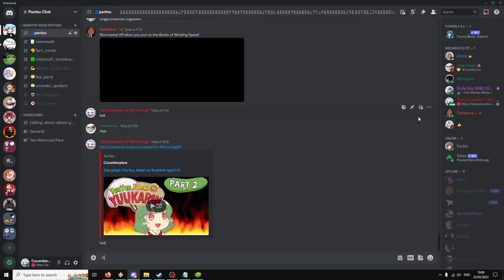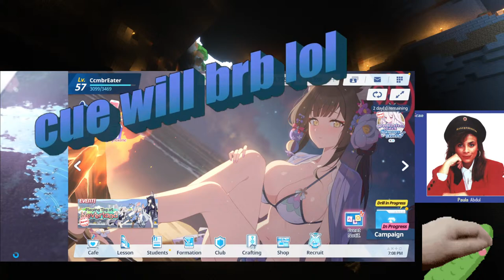Cue plays: YuuYuu Jiteki no Yuukarin (part 2)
This week's schedule:
22/03/2023 Wednesday 18:30 GMT+0 - Resident Evil 4
24/03/2023 Friday 18:30 GMT+0 - Amid Evil + I Am Sakuya
25/03/2023 Saturday 18:30 GMT+0 - YuuYuu Jiteki no Yuukarin